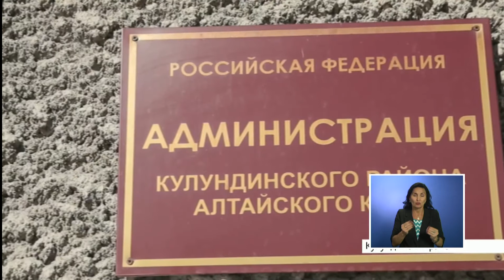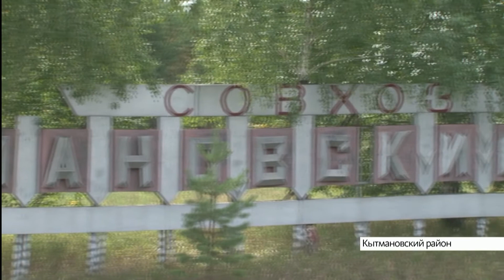«КатуньLIVE»: уборочная кампания в Алтайском крае